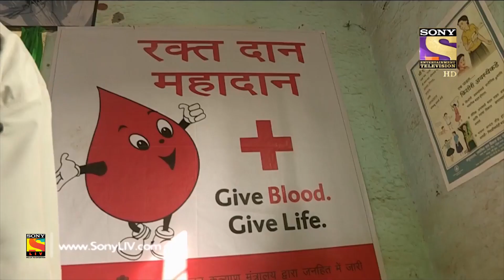Crime Patrol | मृगतृष्णा | Justice For Women